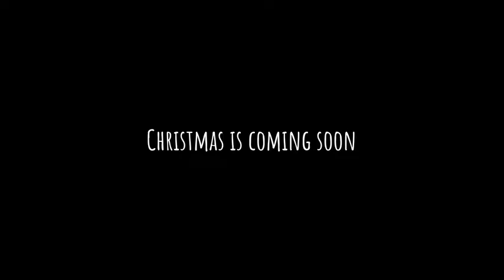Christmas Time 2019 - Les FPS dont personne ne parle mais sortis cette semaine #20